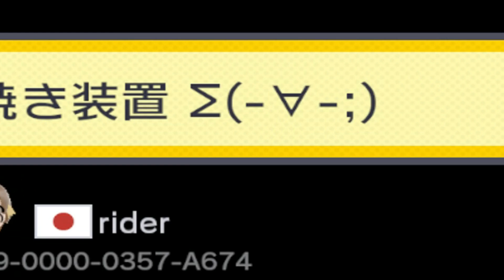速すぎて絶対に目がおかしくなるコース！ マリオメーカー実況プレイ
steamのフレンド追加はこちら

5万人目指して活動中！
毎日１８時に動画投稿中！
いろんなゲームをやっていくよ！